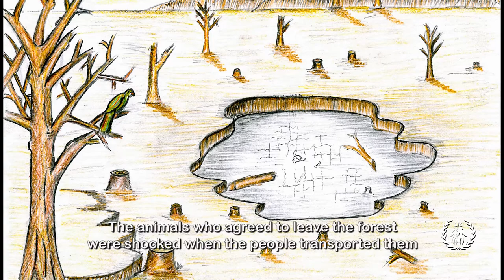The Last Day of Lang Reng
Today marks the 26th anniversary of the United Nations Convention on the Rights of the Child (UNCRC). The Cambodian government ratified the CRC on October 15, 1992, thus guaranteeing the protection and promotion of the four main baskets of rights of children in Cambodia: “the right to survival; to develop to the fullest; to protection from harmful influences, abuse and exploitation; and to participate fully in family, cultural and social life.”

In the spirit of the CRC, the Child Protection Group (CPG) network, with support from LICADHO, is releasing a storybook video: “The Last Day of Lang Reng.” This fictional work voices the concerns of young Cambodians regarding the rapid deforestation and environmental destruction they see taking place across their country.

The plot of the storybook follows two children from the future, Mora and Riya, who land on Planet Lang Reng to find that its environment has been completely destroyed. They meet a parrot who tells them what happened: about the humans who came to cut down the beautiful forests for ‘development,’ the animals who tried to stop them, and the lion king who allowed the humans to destroy the environment after accepting bribes.

The storybook highlights the importance of protecting the environment to safeguard the rights and the future of all people. It also demonstrates how children and youth can positively shape their future societies if their opinions and suggestions are heard and taken seriously.